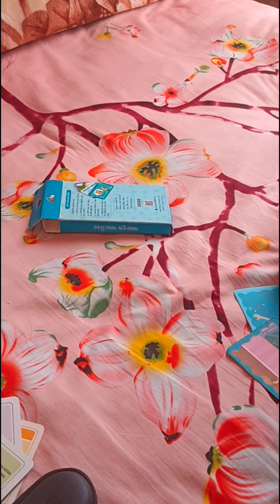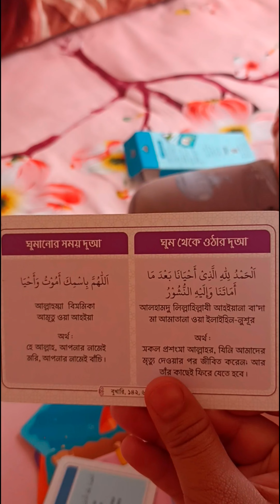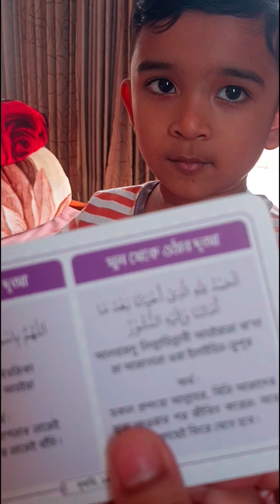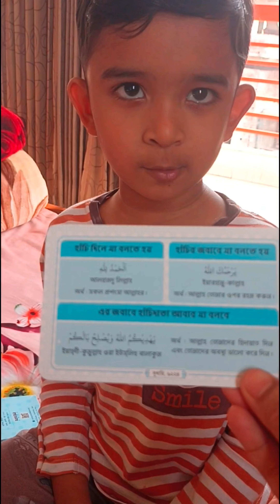বাচ্চাকে যেভাবে দোয়া শিখাবেন।।আমি আমার বাচ্চাকে যেভাবে দোয়া শেখাই।।